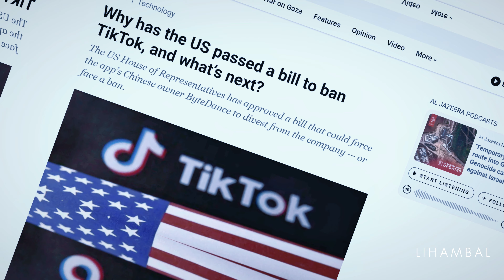Lihambal: End of tiktok (Karshen TikTok)?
Mai ze faru idan aka yi banin tiktok? Yaya mutane zasu kasance idan hakan ya tabbata? wannan ishara ce tare da fadakarwa.